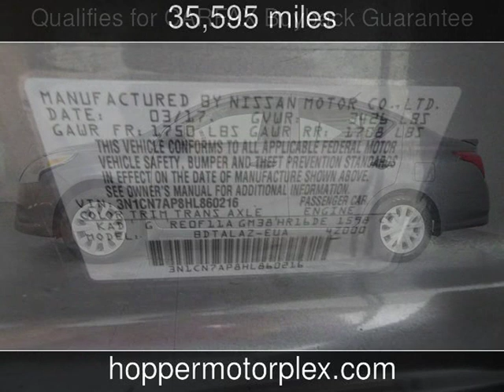2017 Nissan Versa S Plus Used Cars - McKinney,Texas - 2019-05-09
See more details about this used car This 2017 Nissan Versa S Plus with 35,595 miles is for sale at Hopper Motorplex.